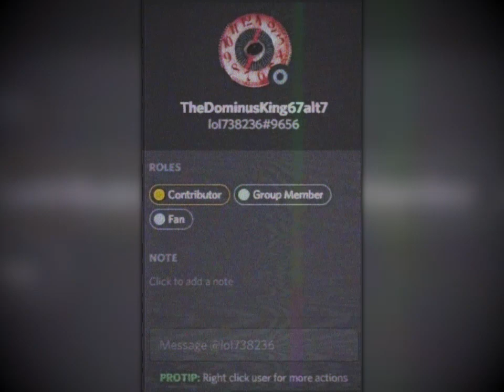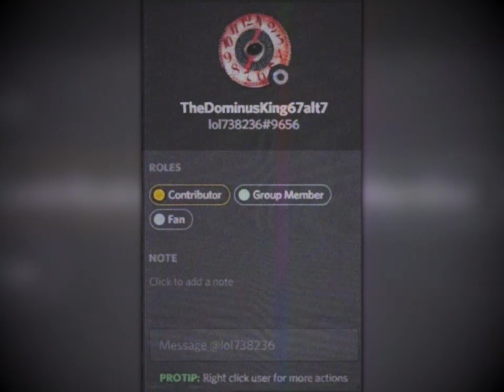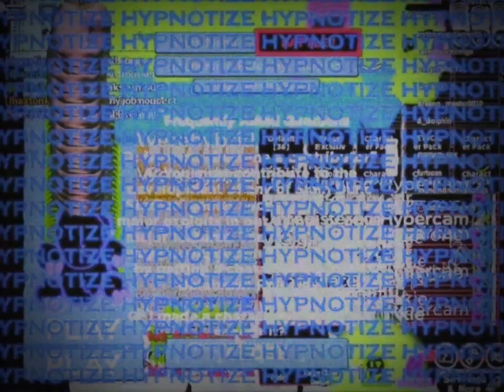(Creepypasta) Roblox Databrawl: Question! (Re-narration | by Adoqexon)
Credit: Adoqexon

Sound FX from:
Chosic
Disney Wiki
FindSounds
FreeSFX
Freesound
SoundBible
Sounddogs
Soundeffects Wiki
Sound Ideas
Sound Image
Storyblocks
The Sounds Resource
Videvo